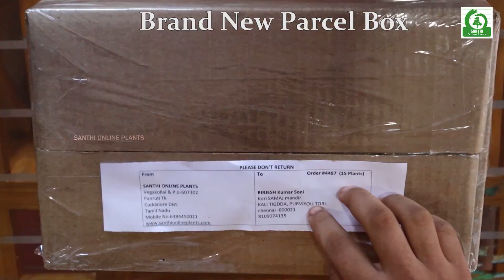Brand New Box | Box comparison | High Level Safety For Plants | Old box vs New box | SOP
Santhi online plants offering quality saplings/plants online for a low price.